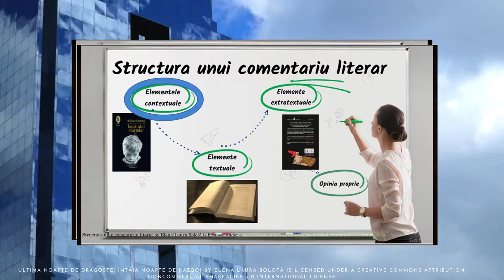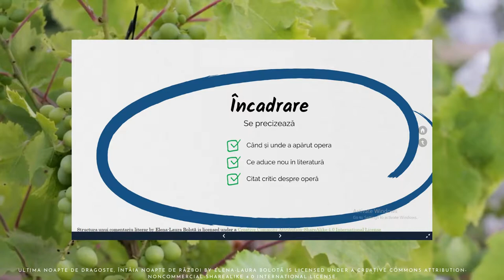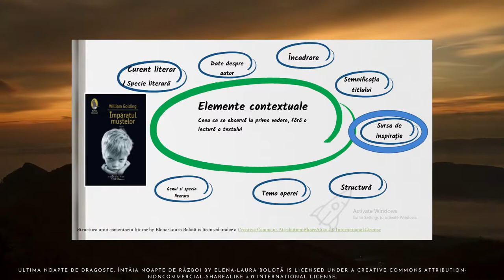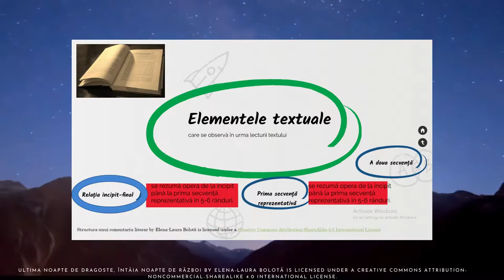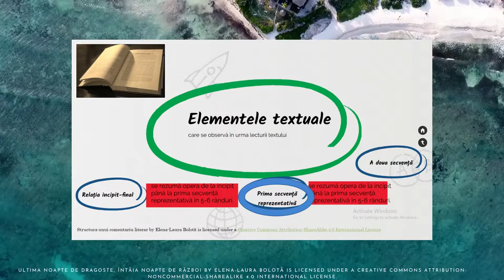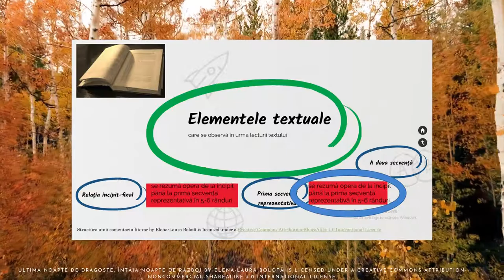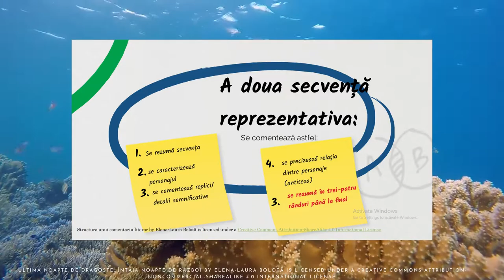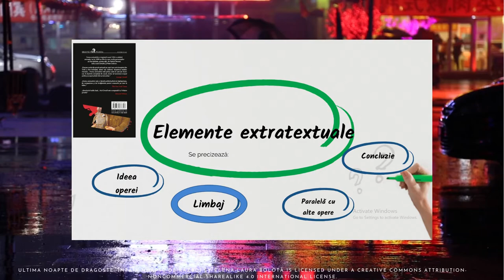Ultima noapte de dragoste, întâia noapte de război- comentariu audio